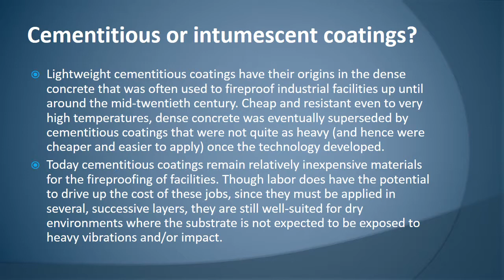Industrial fireproofing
Learn more about "Industrial fireproofing"
For some proprietors of industrial offices, an industrial fireproofing system is an essential for having the capacity to secure moderate protection. Be that as it may, in spite of being barely shy of required for some organizations, straight guidance on what sort of industrial fireproofing procedure to seek after can be difficult to find. Numerous online sources have a tendency to administer guidance that appears to be inquisitively customized to their own particular product offerings upon nearer assessment.